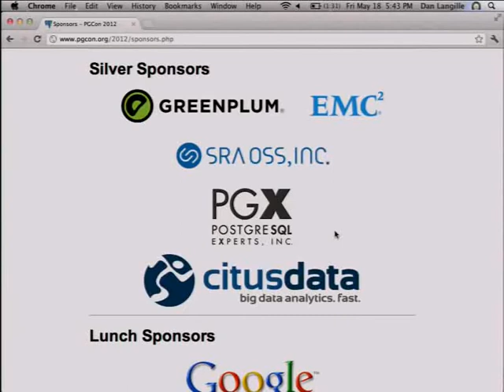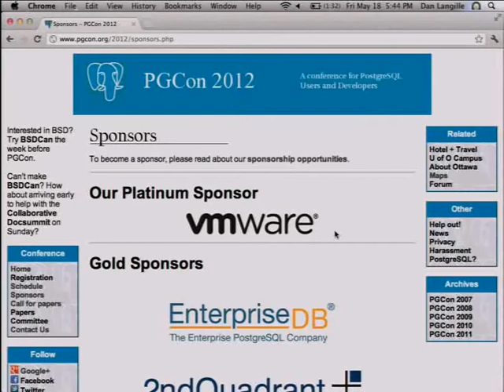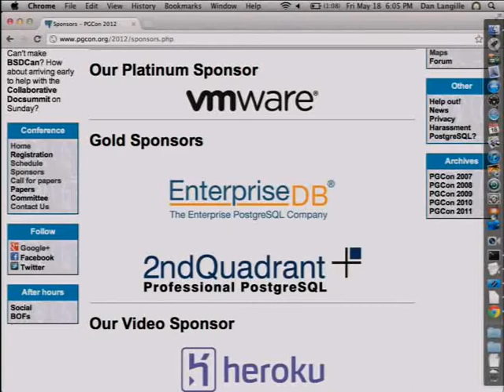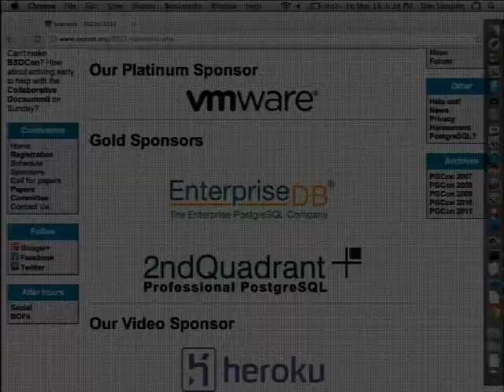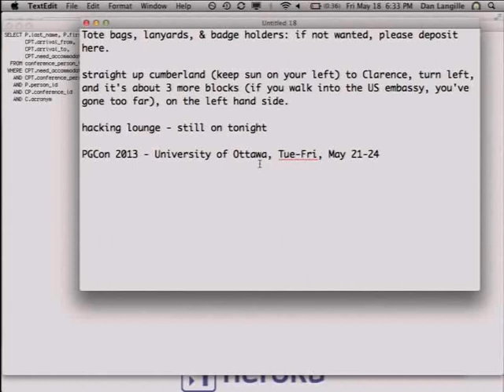PGCon 2012 closing madness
This is not like being there, but it's a good way to re-live the madness.